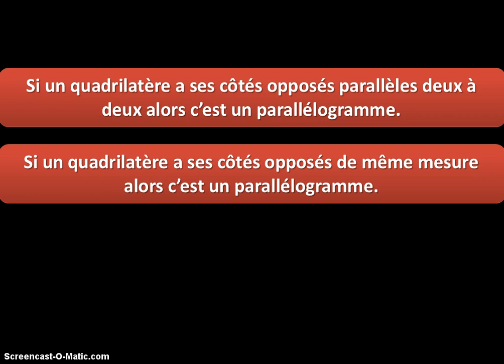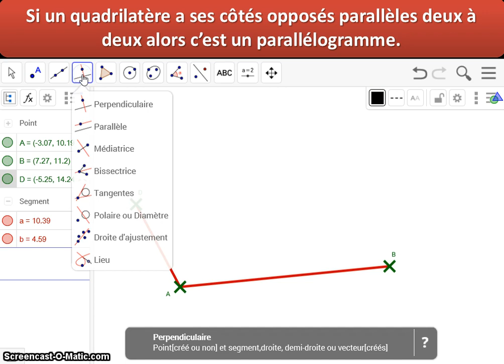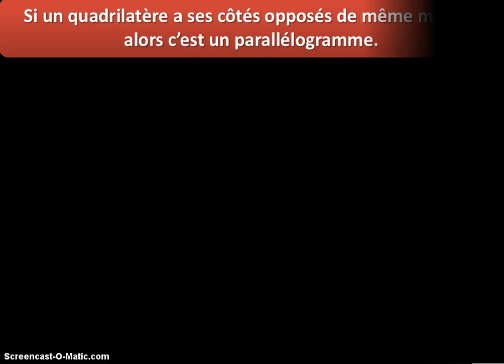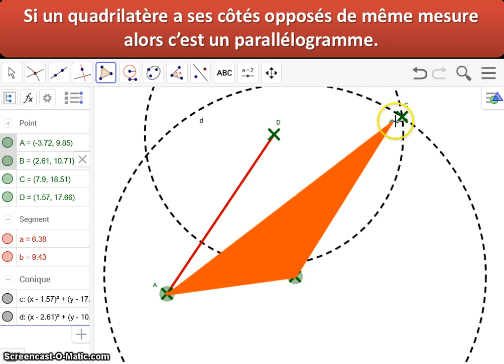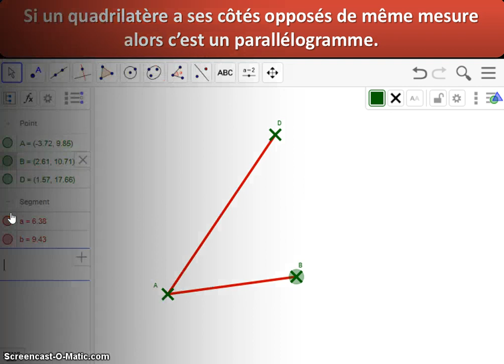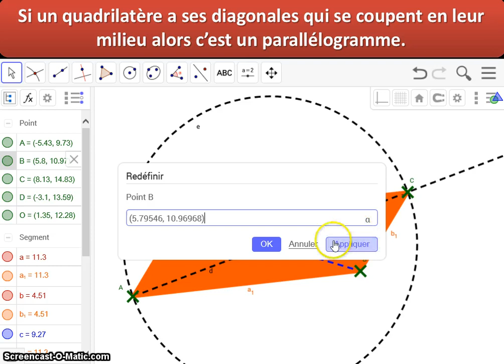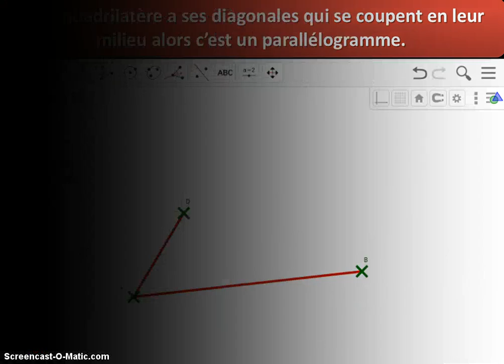Tutoriel GeoGebra : Tracer un parallélogramme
Tutoriel pour construire un parallélogramme avec le logiciel GeoGebra. Trois méthodes différentes qui sont issues de trois propriétés réciproques du parallélogramme.